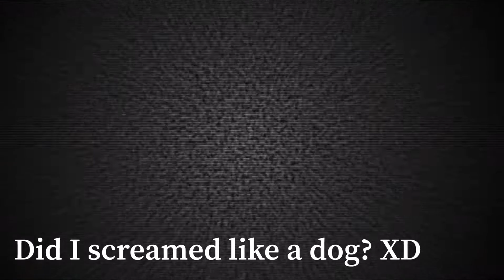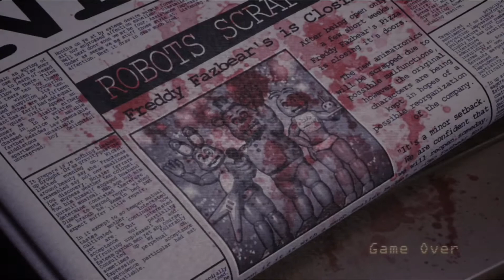Five Nights at Candy’s: Trying to beat night 4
I hope you had a fun time watching me try to beat this game XD

･*:..｡♡*ﾟ¨ﾟﾟ･*:..｡♡*ﾟ¨ﾟﾟ･*:..｡♡*ﾟ¨ﾟ･*:..｡♡*ﾟ¨ﾟﾟ･*:..｡♡*ﾟ¨ﾟﾟ･･*:..｡♡*ﾟ¨ﾟﾟ･*:..｡♡*ﾟ¨ﾟﾟ･*:..｡♡*ﾟ¨ﾟ･*:..｡♡*ﾟ¨ﾟﾟ･*:..｡♡*ﾟ¨ﾟﾟ･